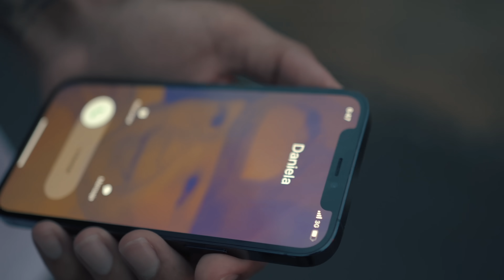Diosa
Producida: Nadir X Loopz Music